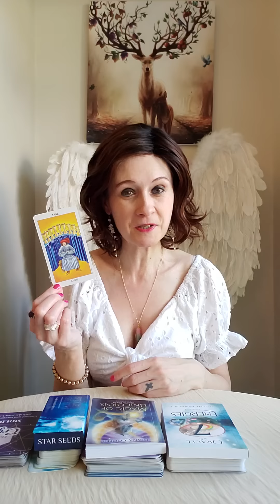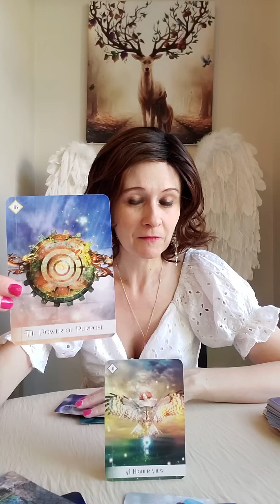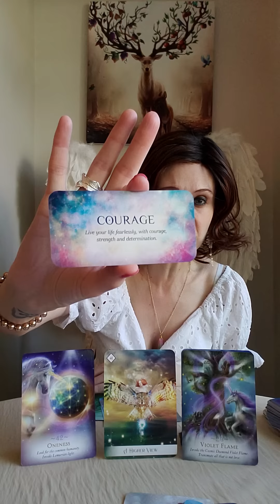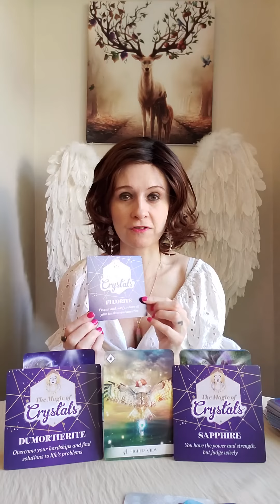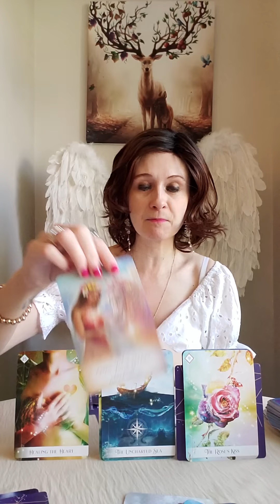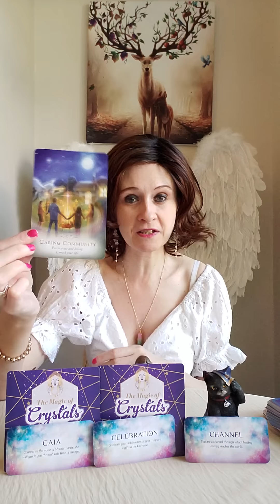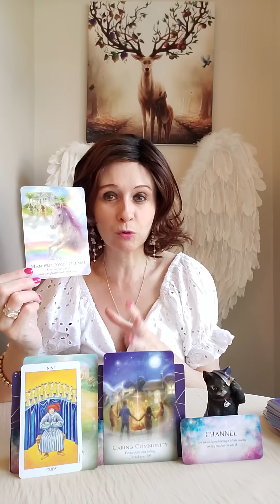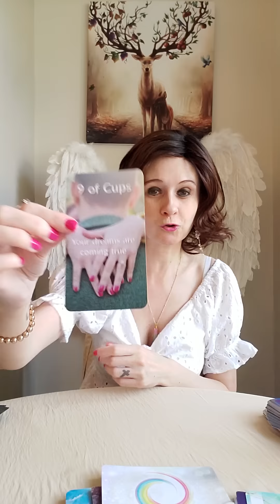Twin Flames - Your Dreams Are Coming True 🥰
Liz & George
Newcastle
ST55 9JP
England
United Kingdom